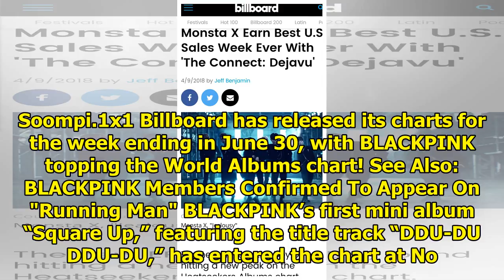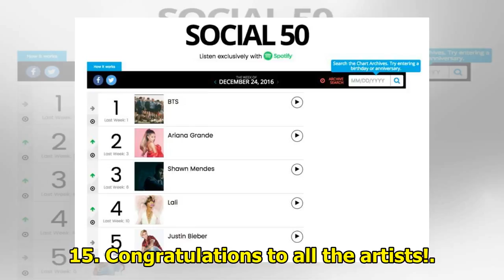BLACKPINK, BTS, Taeyeon, And SHINee Grab Spots In Top 10 Of Billboard's World Albums Chart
Display. Sharethrough. Soompi.1x1 Billboard has released its charts for the week ending in June 30, ...